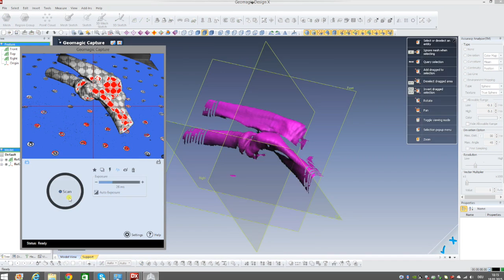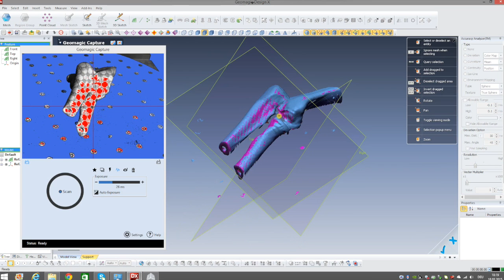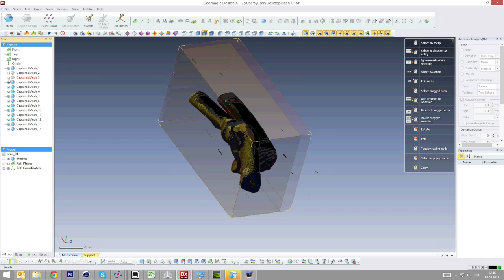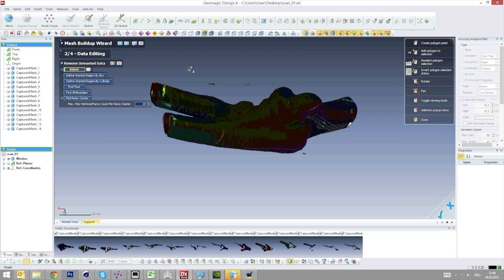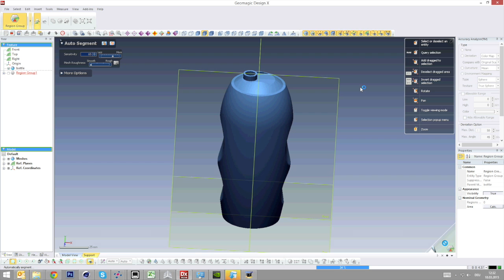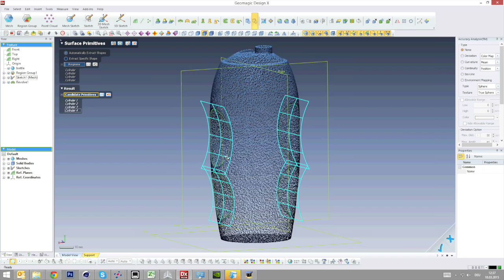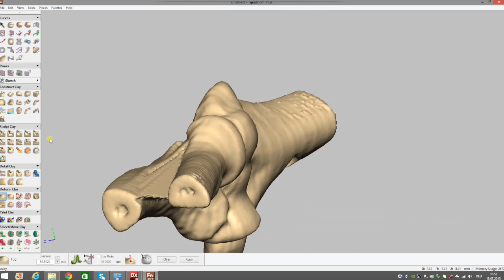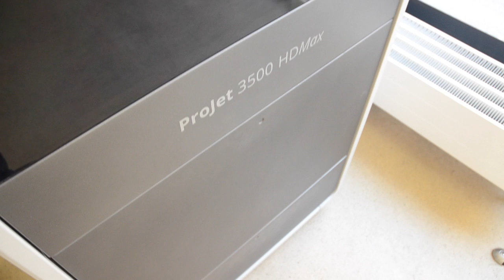Wie man dreidimensional druckt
Da man die Digital Fabricators oder kurz Fabber hierzulande umgangssprachlich 3-D-Drucker nennt, könnte man auf die Idee verfallen, dass das Produzieren von dreidimensionalen Objekten mit diesen Geräten ähnlich oder genau gleich funktioniert wie die Herstellung von «flachen» Drucksachen.
Dem ist aber nicht so – das führt uns Armon Joos vor Augen. Er ist Druckexperte beim Zürcher Kompetenzzentrum für Modellbau und 3-D-Druck, 3D-model.ch. Er führt uns vor, wie druckbare Objekte entstehen – sei es als Scan aus dem 3-D-Scanner oder als digital modellierten Gegenstand, der im Computer mit virtueller Modelliermasse entstanden ist. Die 20. Folge von Publisher Insiders zeigt, wie das Scannen funktioniert und wie die Objekte nachbearbeitet werden müssen, damit sie einwandfrei gedruckt werden können. Und er zeigt die Unterschiede zwischen der technischen, auf Präzision ausgelegen Arbeitsweise und der kreativen, bildhauerischen Methode.
Eine Gemeinsamkeit zwischen 3-D-Druck und dem herkömmlichen Print-Publishing gibt es übrigens: Die Resultate sind immer nur so gut wie die Daten, mit denen man das Ausgabegerät füttert.